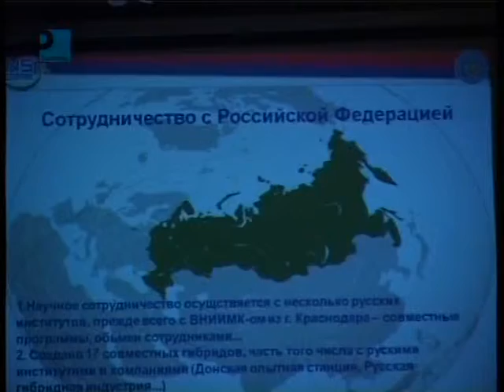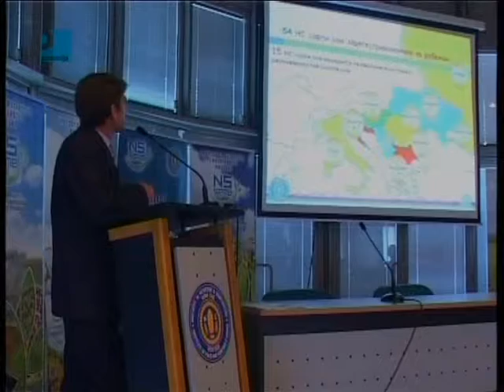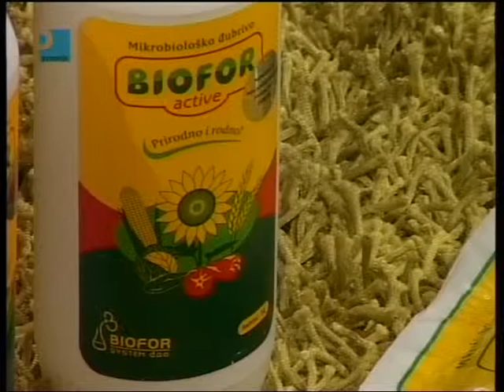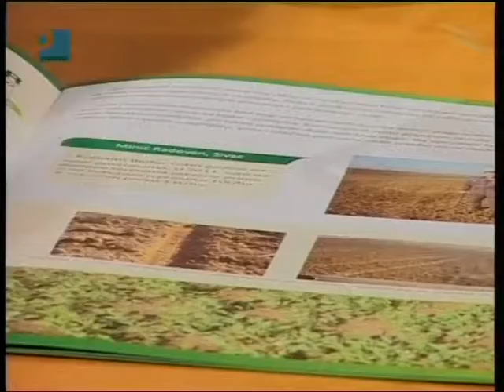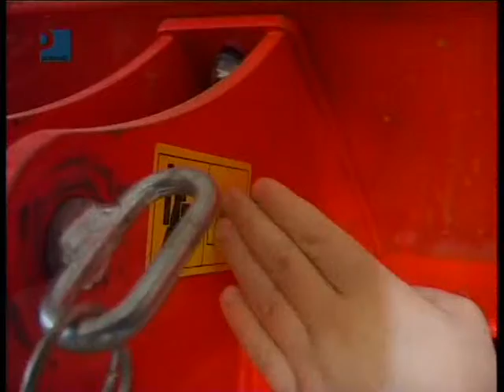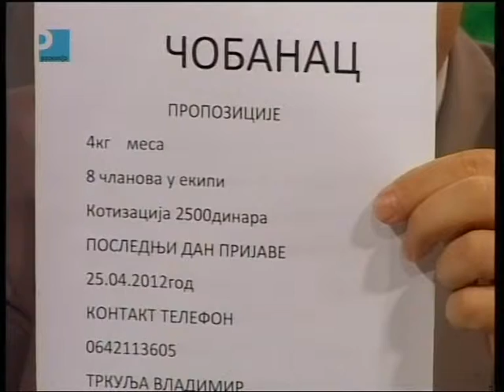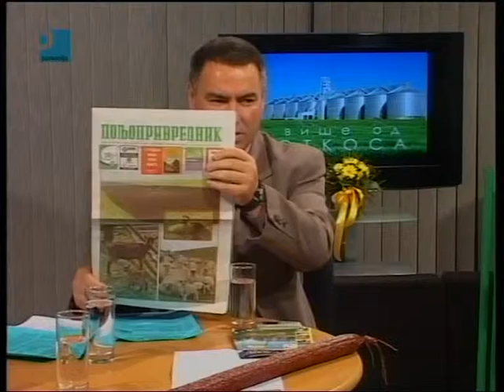TV PANONIJA EMISIJA VISE OD OTKOSA 21 04 2021 DRUGI DEO